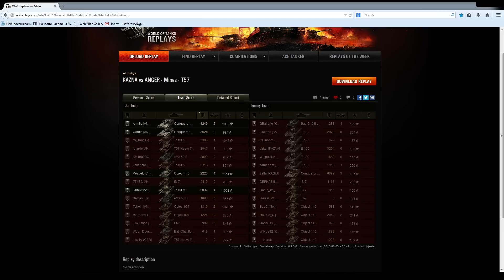KAZNA vs ANGER - Кланова битка от Глобалната карта - Mines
Една от многото победи на ANGER срещу KAZNA - признат за един от много елитните кланове в Европа. Страхотна игра на нашите момчета и заслужена победа.